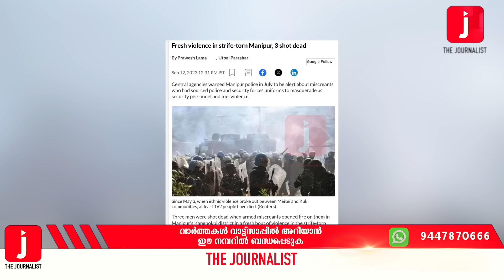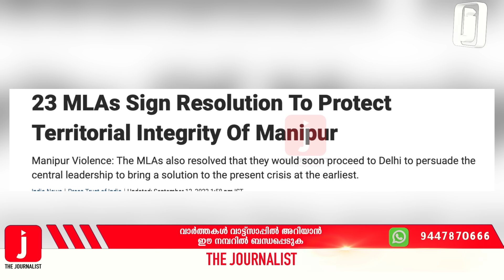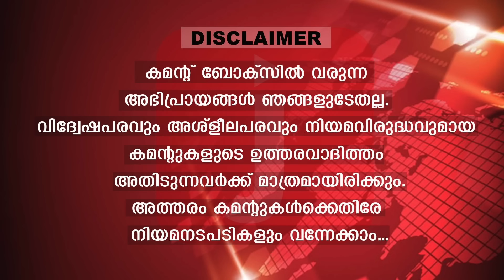മോഡിക്ക് മഹാ പ്രഹരം.. ശേഷിയില്ലാത്തത് തിരിച്ചറിഞ്ഞു.. മണിപ്പൂരിൽ The Journalist I Narendra Modi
മോദിക്ക് കഴിവില്ല...
ഞെട്ടിക്കുന്ന സത്യം
ഇന്ന് തിരിച്ചറിഞ്ഞു...!